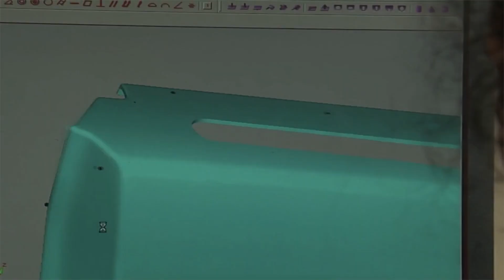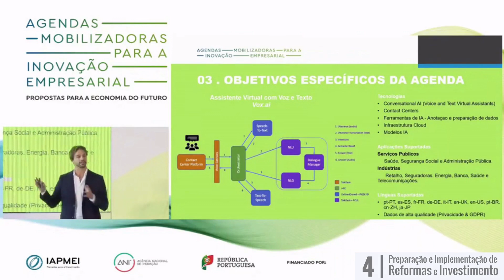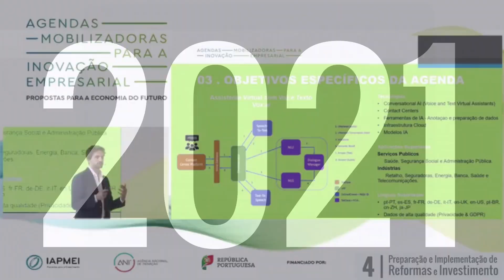Balanço IAPMEI 2021